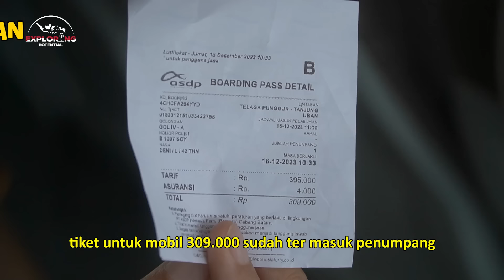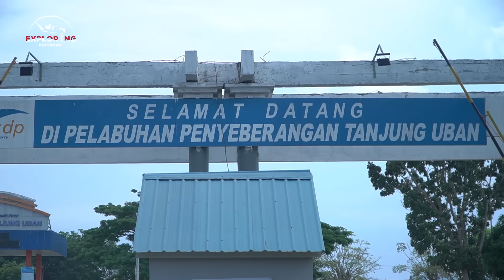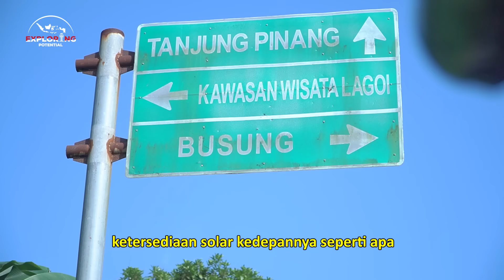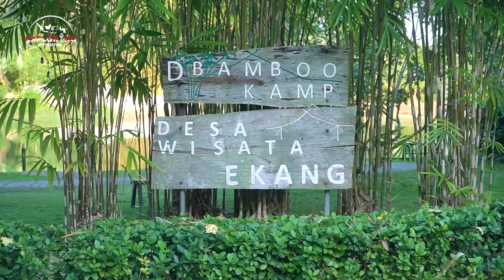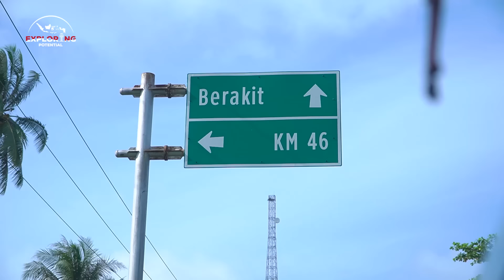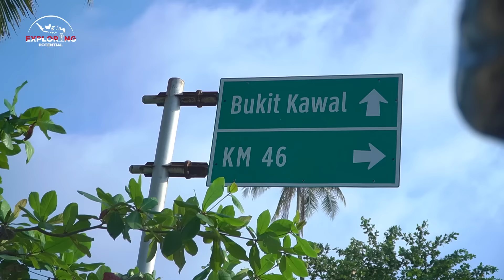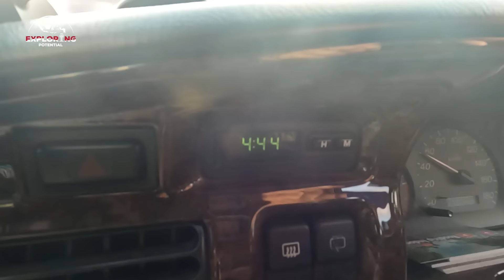PULAU FAVORIT BULE II KEPRI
Roadtrip Indonesia sampai ke Pulau Bintan. Sebuah Pulau yang cukup jauh berdekatan dengan Singapura dan malaysia.

WA : 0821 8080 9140 ( Kak Beda )